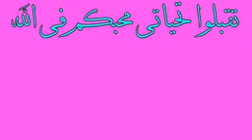لو تقول هاذا الذكر الصباح و تموت غبل المغرب وجبت لك الجنه الشيخ سعد العتيق